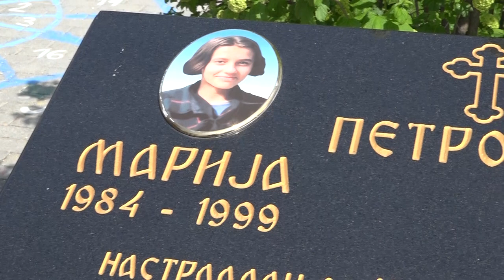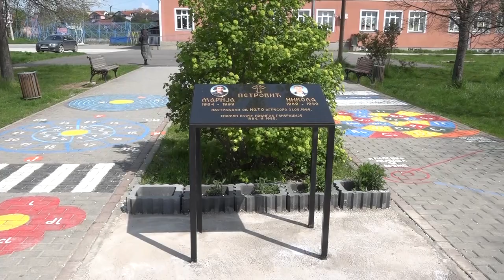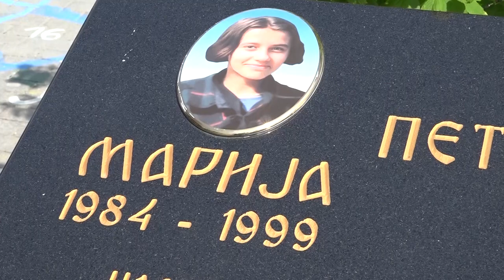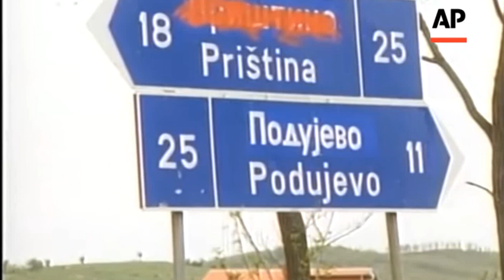Godišnjica stradanja Marije i Nikole: Tuga, bol i strah dugi skoro četvrt veka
Na današnji dan 1999. godine, u putničkom autobusu „Niš-ekspresa” na lužanskom mostu su stradala 44 putnika, među njima i Marija i Nikola Petrović, te njihova baka Smiljana. Na gračaničkom groblju je služen parastos, a zatim je u dvorištu lokalne OŠ „Kralj Milutin“ odata počast stradalima u NATO bombardovanju.